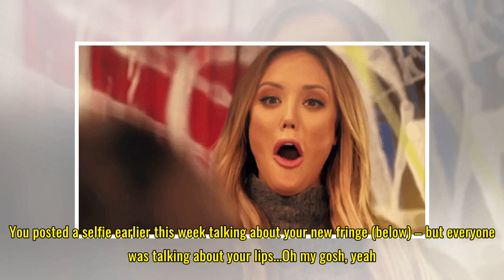Charlotte Crosby opens up about ex Gaz Beadle and what he thinks of her new reality show